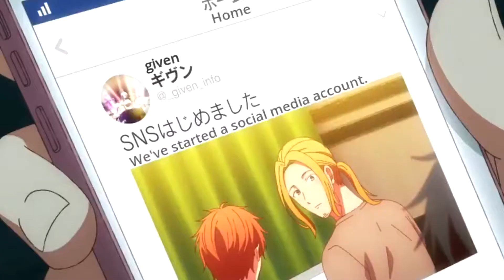Given | Yaoi Review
I just knew I had to do a review on this series the moment I saw ep1, If you seen this series what did u think of it? I know I can't wait for the movie, hopefully a s2 is in the works too 🙏✨

-Insert Song
Song: Look
Artist: KV